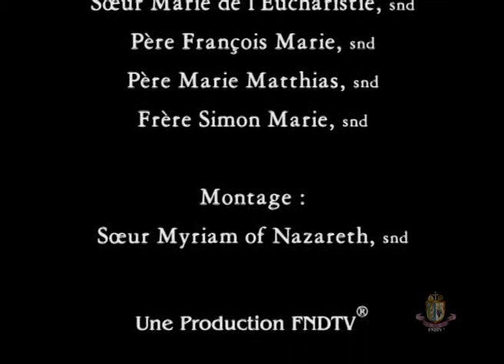15 ans de service depuis la Maison Mère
« Comment pourrions-nous prêcher l'Evangile à ceux qui ont le ventre vide ? » Voilà le genre de bon sens pratique de notre Père Fondateur, Mgr Jean Marie.
Pendant ces 15 années, ce sont des centaines de milliers de repas gratuits qui ont été servis à tous ceux qui souffrent dans leur cœur ou dans leur corps... et toujours avec le sourire !
Ecoutez le témoignage émouvant des personnes de toute condition qui parlent avec reconnaissance de leur expérience et qui remercient Dieu de pouvoir profiter d'une aide désintéressée.